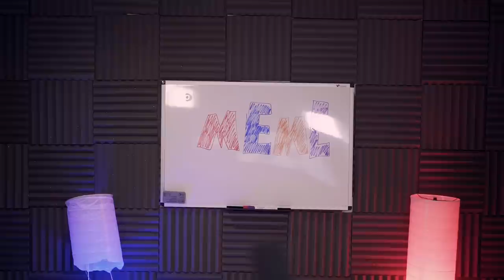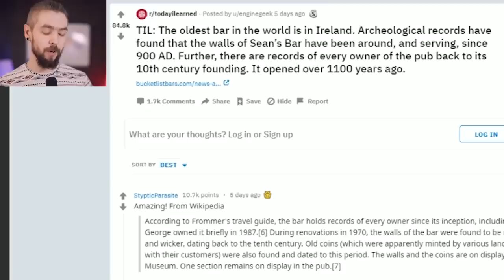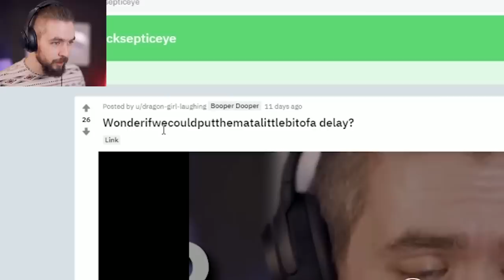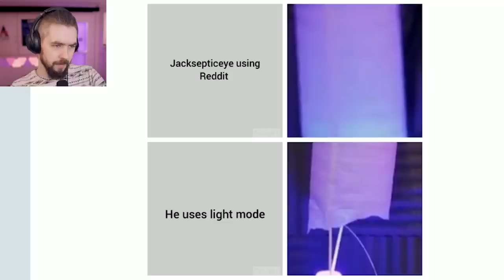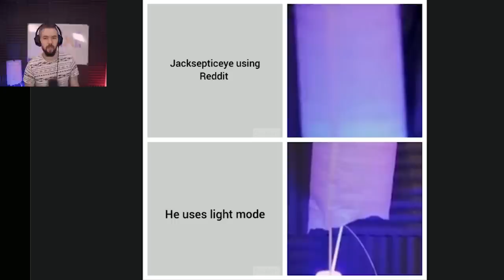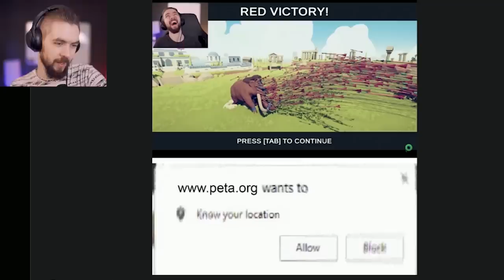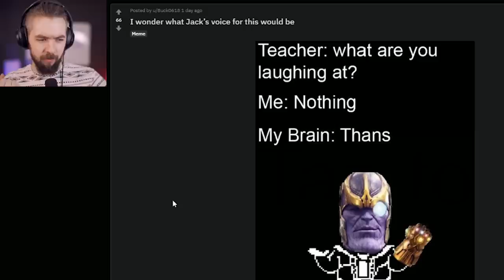The Sonic Movie Stole My Idea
Meme Time is the only show clinically proven to not suck